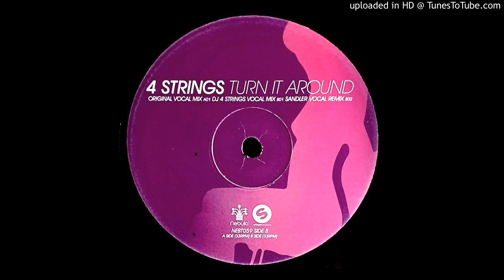4 STRINGS - TURN IT AROUND (ORIGINAL VOCAL MIX)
2004 TRANCE NEBT059